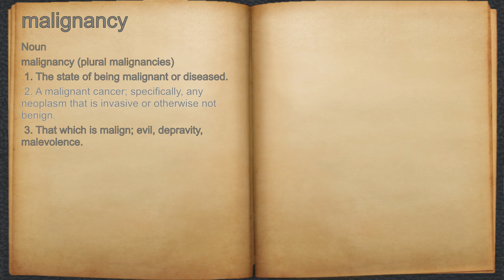What does malignancy mean?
A spoken definition of malignancy.

Intro Sound:
Typewriter - Tamskp